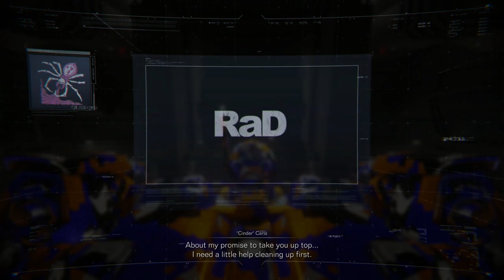Armored Core VI: Fires of Rubicon (PS4) - NG++ Part 6 - Stop the Secret Data Breach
Now comes the next NG++ mission, "Stop the Secret Data Breach"! Enjoy! ;)

Want to download Clone Hero? You can here!!